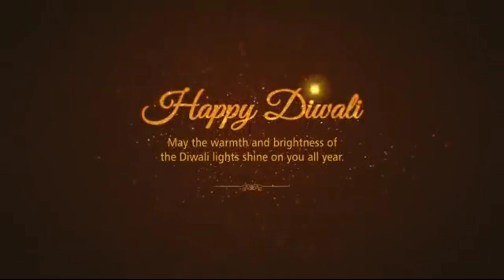Agra अप्सा फिएस्टा के खेल पखवाड़े के अंतर्गत एथलेटिक मीट एवं पुरस्कार वितरण समारोह का हुआ..